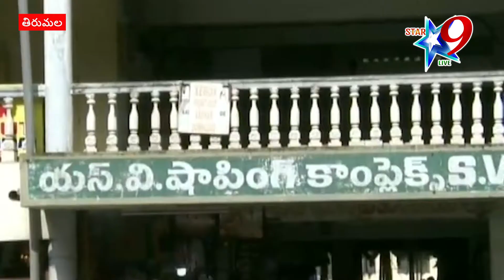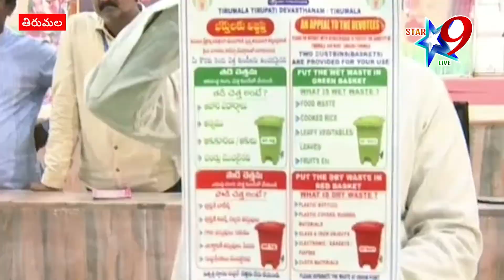తిరుమలలో సంపూర్ణ ప్లాస్టిక్ నిషేధం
//Star 9 live// తిరుమలలో సంపూర్ణ ప్లాస్టిక్ నిషేధం//  Absolute plastic ban in Thirumala from June 1//    // Disclaimer - videos is for educational purpose only.copyright disclaimer under section 107 of the copyright act 1976, allowance is made for "fair use" for purposes such as criticism, comment, news reporting//